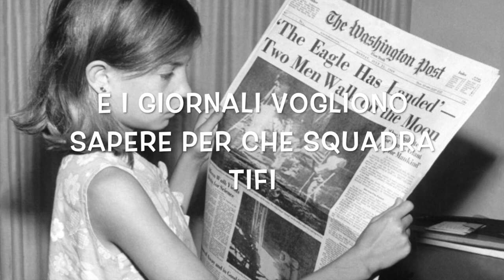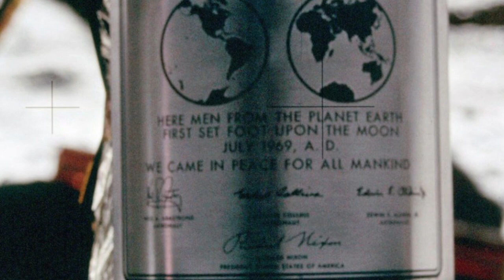Space Oddity (traduzione Italiano)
Song by David Bowie